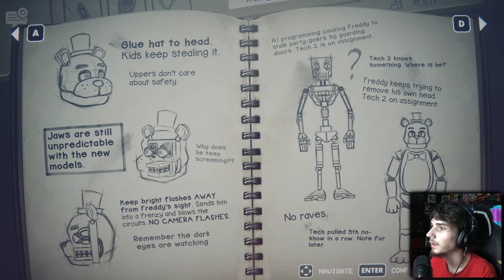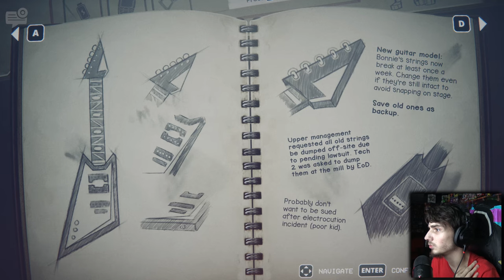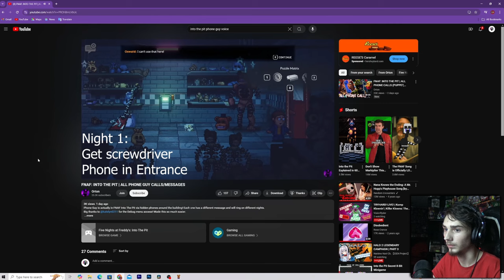CHICA MOVE!!! It's The PHONE GUY!!! |Five Nights at Freddy's: Into the Pit (Part 3)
Five Nights at Freddy's: Into the Pit So Much Fun Check It Out Bellow